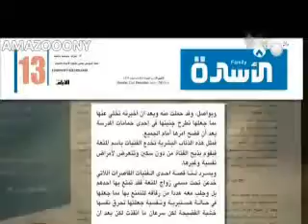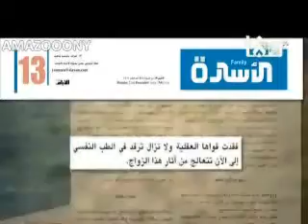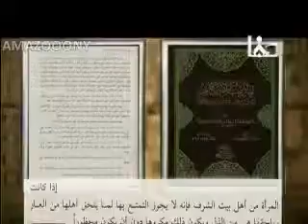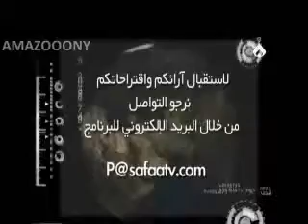le chiisme et le deux poid deux mesure 4